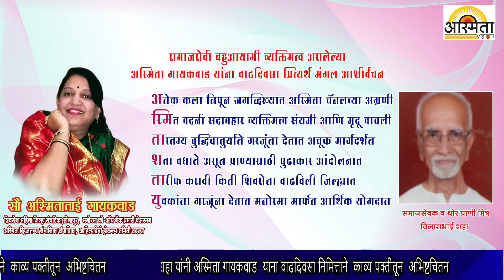विलासभाई शहा यांनी अस्मिता गायकवाड याना वाढदिवसानिमित्ताने काव्य पक्तीतून अभिष्टचितन ...!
“Asmita Vision News Channel” मध्ये आपलं स्वागत आहे ! ताज्या बातम्या आणि घडामोडी पाहण्यासाठी 👆 लिंक ओपन करा आणि  “Asmita News Channel” ला सबस्क्राईब करा आणि बेल आयकॉन वर क्लिक करा.

एक नजर:
आजच्या प्रमुख बातम्या पाहण्यासाठी खालील 👇 दिलेल्या लिंक वर क्लिक करा
1. श्री बृहन्मठ होटगी संस्था संचलित श्री वीरतपस्वी इंग्लिश मिडीयम स्कूल मध्ये शिक्षक दिन उत्साहात साजरा

6. गणेश मुर्ती, मिठाई व पूजा साहित्य विक्रीस परवानगी नाकरली, माजी पालकमंत्री करणार टिळक चौक येथे पाहणी